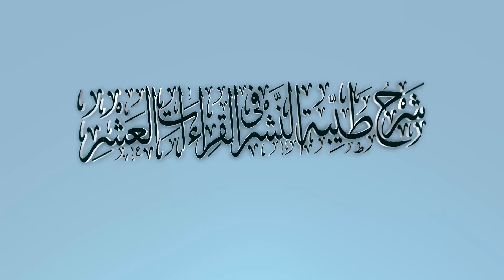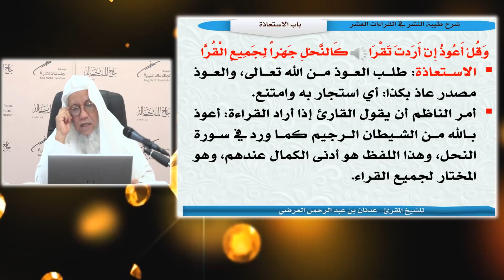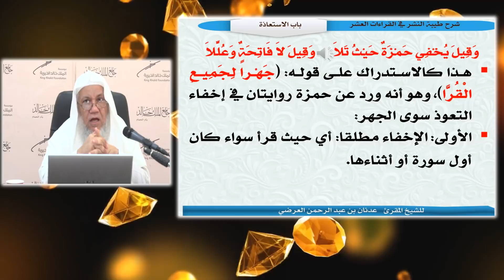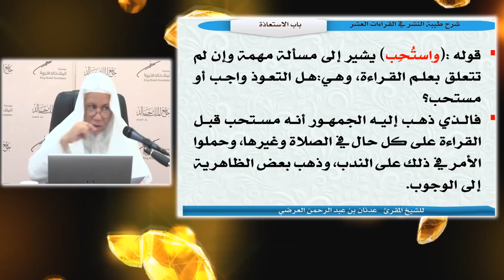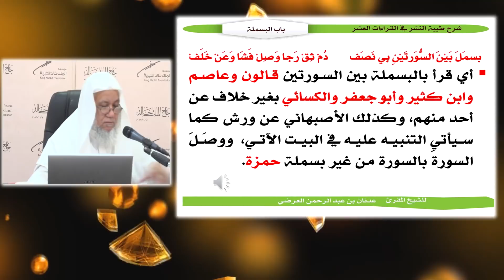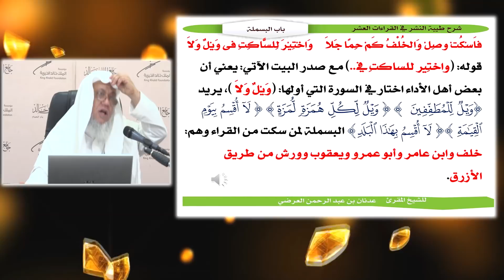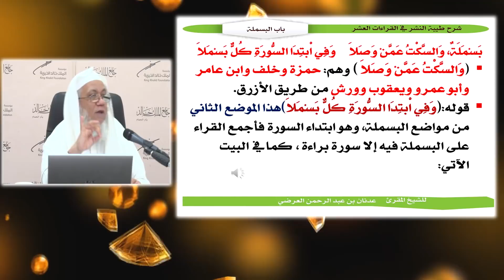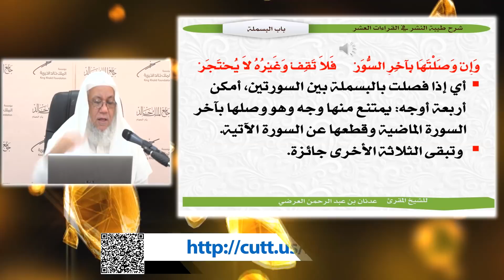شرح طيبة النشر(15) الأستعاذة والبسملة.|103-111|. لفضيلة الشيخ المقرئ/ عدنان بن عبد الرحمن العرضي